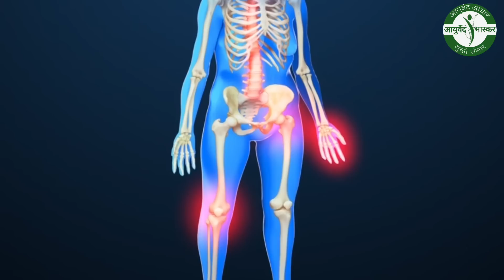लाखों देकर भी कोई इस जड़ी के बारे में नहीं बतायेगा।खाली पेट 2 पत्ते खाने के फायदे आपको चौंका देंगे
आज एक ऐसे ओषधिय पौधे के बारे में हम आपको बतायेंगे।जिसका आयुर्वेद में सबसे ज्यादा वर्णन है। अपने आप ही उगने वाले इस पौधे के अनगिनत फायदे है। आमतौर पर घर के आसपास खाली पड़ी जमीन या सड़क के किनारे ये पौधा आपको देखने को मिल जाता है। लेकिन  ज्यादातर लोग इसको अपने घर के पास से उखाड़कर फेंक देते है क्योंकि इस पर छोटे छोटे कांटे लगे होते है और ये देखने मे बिल्कुल एक झाड़ी कि तरह लगता है। ओर जब कोई इसके पास से गुजरता है तो ये छोटे छोटे कांटे कपड़ो पर चिपक जाते है।
दोस्तो ये वो पौधा है।इस पौधे का नाम है अपामार्ग। इसको चिरचिटा, चिचड़ा, या लटजीरा भी कहते है। ये आपकी सिर से लेकर पेर तक कई बडी ओर छोटी बीमारियों में काम आता है। बाल झड़ना,मुहांसे ,फोड़े फुंसी,कान में दर्द,दांत रोग,जोड़ो का दर्द, त्वचा की गांठ ,स्त्री रोग इन तमाम रोगों में ये फायदेमंद है।
जिन लोगों को इसके बारे में पता होता है वो उसे अपने घरों में लगाते भी है।लेकिन जो अनजान होते है वो इसे उखाड़ कर फेंक देते है। इस लेख में इस पौधे के कुछ घरेलू नुस्खे आपको बताते है।

जिस पौधे को आजतक आप घास फूस समझ रहे थे । जिस पौधे को झाड़ी समझकर आप उखाड़ देते थे आज उस पौधे की कीमत सोने से कम नही है।क्योकि इस पौधे की जड़ से लेकर फल,फूल, पत्ती,तना सब बडी बडी कम्पनियों में आयुर्वेदिक दवाइया बनाने में इस्तेमाल होता है।आपकी सिर से लेकर पैर तक कई ऐसी बड़ी बीमारिया है जिनके उपचार में ये पौधा रामबाण औषधि है।
ये वो पौधा है जो देखने मे बिल्कुल एक कांटेदार झड़ी की तरह है। जिस पर ये इस तरह के छोटे छोटे काटे होते होते है जैसे ही कोई इस पौधे के नजदीक से गुजरता है ये कांटे उसके कपड़ों पर चिपक जाते है ओर बदी मुश्किल से उतरते है।इसी वजह से लोग उसके पास नही लगते।
तो  चलिए इस पौधे के फायदे के बारे में बात करते है।
1-दांत दर्द
जिन लोंगो को दांत में दर्द होता है या दांत में ठंडा गर्म लगता है, मसूड़ो में दर्द रहता है। चिरचिटा यानी कि अपामार्ग के पौधे की जड़ लेकर उसे पानी मे उबाल लीजिये और फिर उस पानी से कुल्ला करने से मसूड़ो में दर्द और मसूडे फूलने की समस्या कुछ ही दिनों में ठीक हो जाती है। दांत दर्द होने पर इस पौधे के तने की दातुन लगातार करने से कुछ ही दिनों में दांत का दर्द गायब हो जाता है। दांतों में ठंडा गर्म लगना भी ठीक हो जाता है।
2-जोड़ दर्द
जिन लोगों के जोड़ों में दर्द होता उनके लिए तो ये पौधा किसी वरदान से कम नही है।क्योंकि अपामार्ग जोड़ो के दर्द को चुम्बक की तरह खींच लेता है। अपामार्ग के 15-20 पत्तों को पीसकर गर्म करके जोड़ों पर बांध लीजिये। लगातार कुछ दिन ऐसा करने से जोड़ों के दर्द में आपको आराम मिलता है। अपामार्ग के पंचाग को पानी मे पकाकर इस पानी से जोड़ो की सिकाई करने से भी जोड़ो की सूजन और दर्द की समस्या बिल्कुल ठीक हो जाती है। अपामार्ग की जड़ को पीसकर लगाने से और जड़ का काढ़ा बनाकर पीने से भी कमर दर्द और जोड़ों के दर्द से आराम मिलता है।
3-फोड़े फुंसी होने पर
फ़ोड़े फुंसी अगर किसी को हो जाये तो उनके लिए ये एक रामबाण दवाई है। इस पौधे के पत्तो को लेकर उनको पीस कर पत्तो का रस फ़ोड़े फुंसी की जगह पर आप लगातार लगते रहे। आपके फ़ोड़े फुंसी धीरे-धीरे ठीक होने लगेंगे। ये एक बढ़िया उपाय है।आप इसके लिए पत्तो मो कुचलकर उनका पेस्ट बनाकर भी लगा सकते है।
4-खाँसी के लिए
पुरानी से पुरानी खांसी हो तो कुछ दिन आप चिरचिटा का इस्तेमाल कीजिये आपको बाहूत ही ज्यादा फायदा देखने को मिल सकता है। इसके लिए आप इसकी जड़ को लेकर उसे सूखा लीजिये,सूखने के बाद उसे जलाकर राख बनाकर उसका पाउडर बना लीजिए। इस पाउडर में थोड़ा काली मिर्च का पाउडर मिलाकर सहद के साथ चाटने से आराम मिलता है। अगर दमे वाली खांसी है तो आप इसके पतो को हुक्के में रखकर पियेंगे तो उससे भी आपको आराम मिलेगा।
5-दाद खाज खुजली की समस्या
दाद खाज,या खुजली की समस्या बहूत लोगों को हो जाती है। अपामार्ग के 8 से 10 पत्ते लेकर उन्हें मसलकर दाद खाज वाली जगह पर लगा दीजिये कुछ दिनों में ही दाद खाज की समस्या गायब हो जाती है।
6-त्वचा की गांठ में अथवा रसोली
कई लोगो के शरीर पर गांठ हो जाती है जिसे हम रसौली भी कहते है। रसौली को ये पौधा बर्फ की तरह पिघल देता है। बाहूत ही बढ़िया इसका असर रसौली पर होता है। इसके लिए आप अपामार्ग  यानी कि चिरचिटाके लगभग 20 ग्राम ताजे पत्ते और 10 ग्राम हरी दूब घास को  पीस लें। फिर इसे 100 ml  पानी में मिलाकर छान लें। इसको गाय के दूध में मिश्री मिलाकर सुबह 10 दिन तक पिलाने से इस रोग में चमत्कारी परिणाम मिलता है। इसके पत्तों को पीसकर गांठ वाली जगह लेप करने से भी गांठ धीरे धीरे ठीक हो जाती है।
7-कान दर्द होने पर
इसके पत्तों को टिल के तेल में जब तक पकाते रहे जब पते जलकर सिर्फ तेल बाकी रह जाये।तो अब  इस तेल की दो बूंदे हर रोज सोते समय कान में डाले। धीरे धीरे कान का दर्द ठीक हो जाएगा।